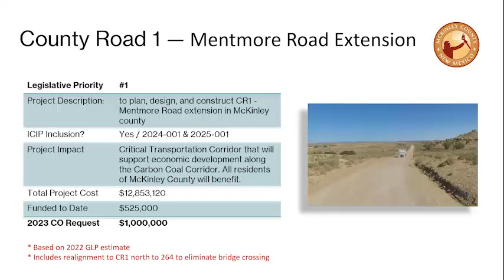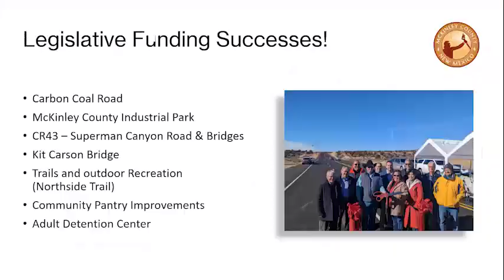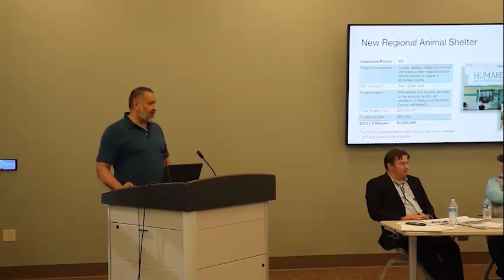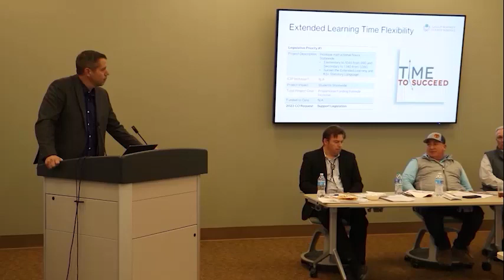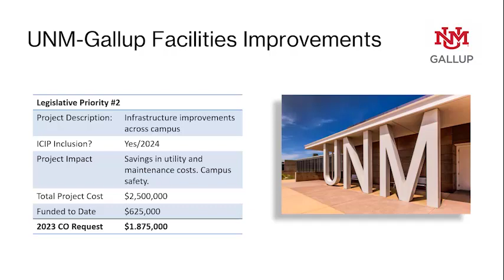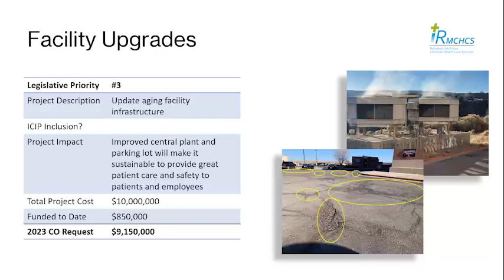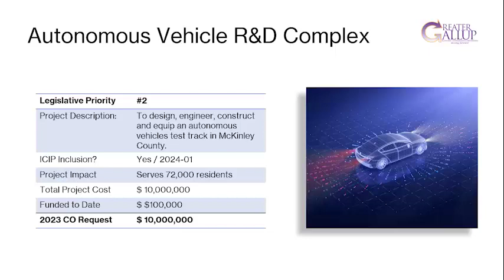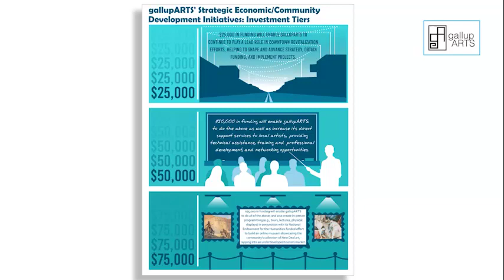Gallup/McKinley County Legislative Forum - Dec 1, 2022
The 2022 Gallup/McKinley County Legislative Forum held in Gallup provided local governments, area institutions, and special districts of the state the opportunity to present capital outlay and other legislative priorities to area legislators.